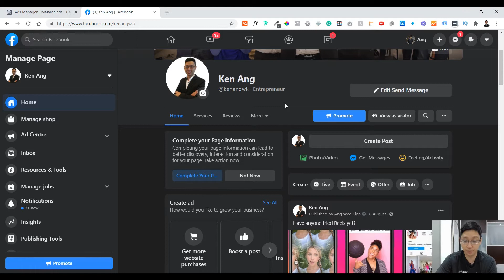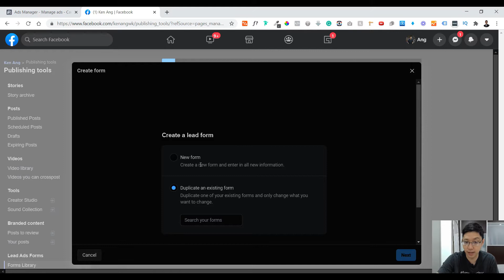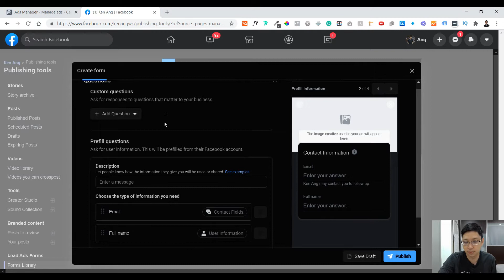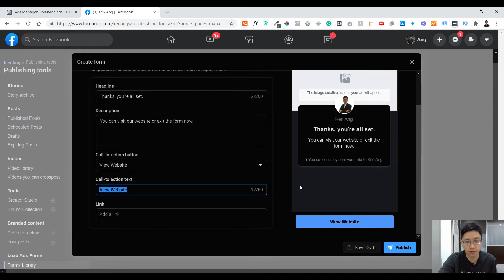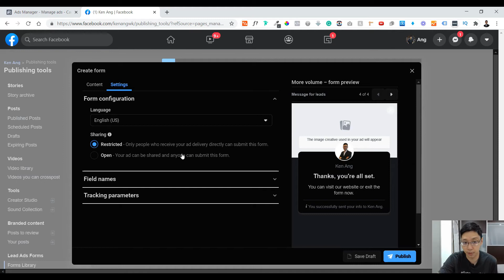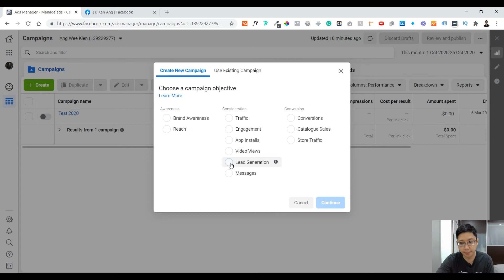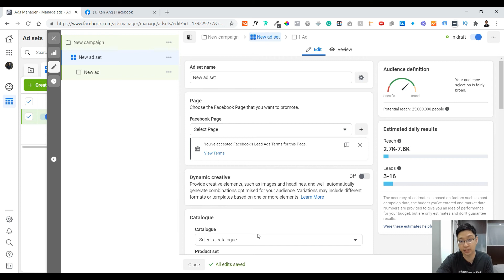How To Change Language In Facebook Lead Form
In this video, I will be showing how you can create Facebook Lead Form on your Facebook Page and how to change the language in the form.

Changing language in the form is important especially when you want to localize your form to the language of your preferred customer.

Another related video for Facebook lead form:
How To Download Lead Data From Facebook Lead Form